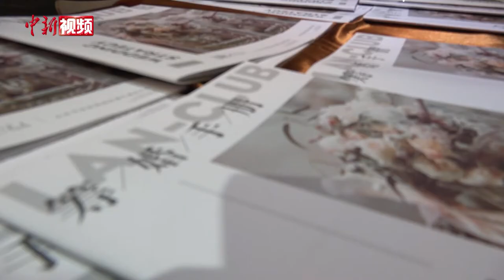婚礼不怕晚！北京一婚庆公司超九成预定婚礼延期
6月中旬以来，受新发地疫情影响，北京的婚宴、酒席等人员聚集性活动再次被禁止，一度复苏趋势的北京婚庆行业又按下“暂停键”。7月5日，记者来到北京一家婚庆公司，负责人介绍，疫情发生后，超九成已预定婚礼延期，婚礼订单量与去年同期相比也呈断崖式下降。